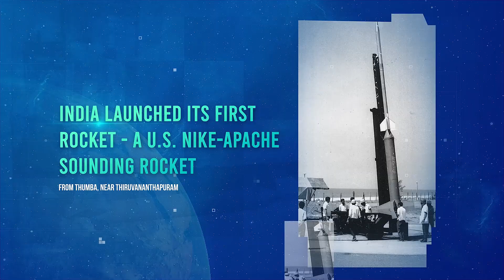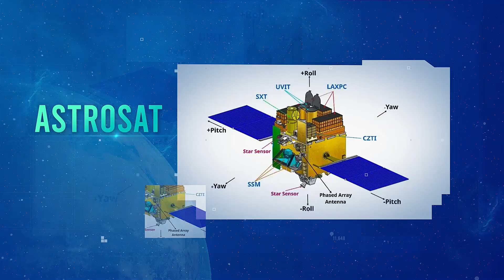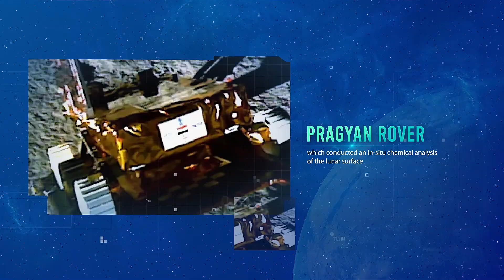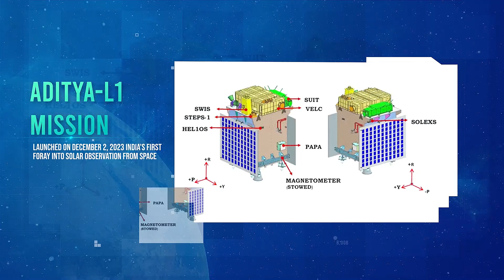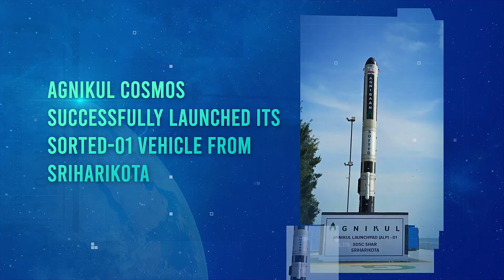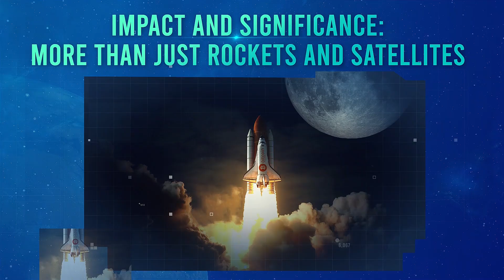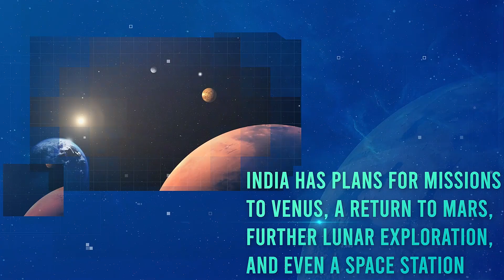Simplified | National Space Day: India's Space Journey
Explore India's space odyssey on National Space Day, from humble beginnings to lunar landings. Discover ISRO's innovative journey, recent sector transformations, and ambitious future plans. Celebrate a nation's pride in reaching for the stars.

00:00 Introduction
01:15 ISRO: Powerhouse Behind India's Space Success
01:48 Dawn of India's Space Age: From Church to Cosmos
03:00 Milestones of the 1970s and 1980s: Building the Foundation
04:12 From PSLV to Planetary Exploration: 1990s-2013
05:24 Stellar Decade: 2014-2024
07:03 Reaching for the Sun: Aditya-L1 and Beyond
07:33 Transformation of India's Space Sector
09:10 Impact and Significance: More Than Just Rockets and Satellites
10:15 The Road Ahead: Ambitious Plans for the Future
11:28 Ad Astra Per Aspera - To the Stars Through Difficulties